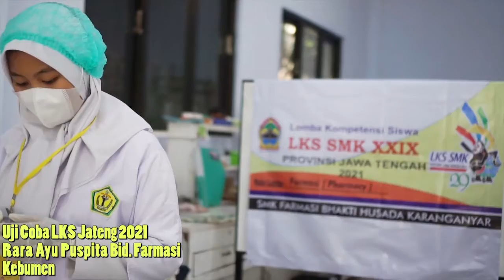Video Uji Coba LKS Jateng Rara Ayu Puspita Bidang Farmasi Kebumen 2021